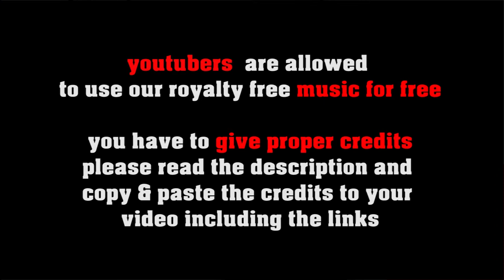Odessa royalty free Klezmer Punk, no copyright turbo folk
SOCIAL MEDIA LICENSE:
or shorturl.at/ciqx7 FREE LICENSE (only for youtubers):
BUT you have to give credits in the video description as follows:

copy & paste
ODESSA

5 easy steps how to put our 100% royalty free music in your video clips:
1. Choose the music you like best for your clip
2. convert the video to mp3
3. sync the mp3 to your clip
4. upload your video to your channel
5. add song title and the link to the music clip on our Freesoundmusic channel in your description.